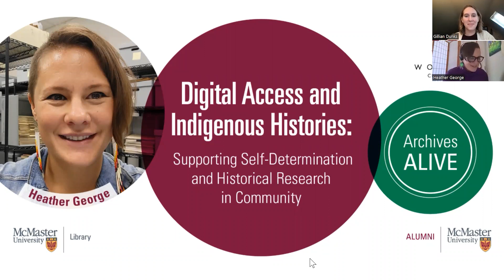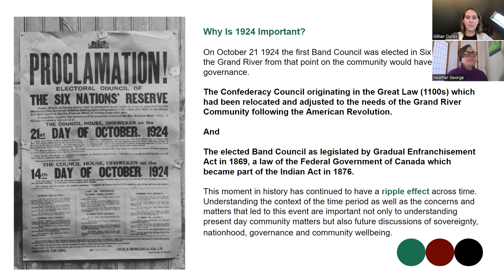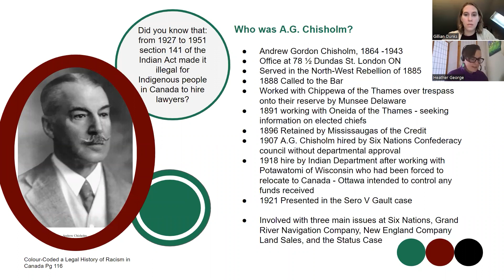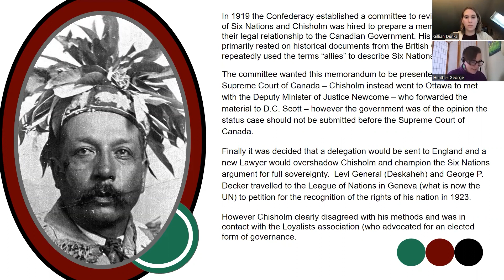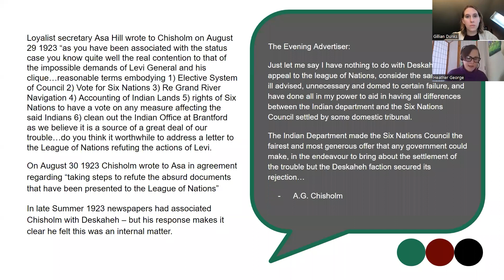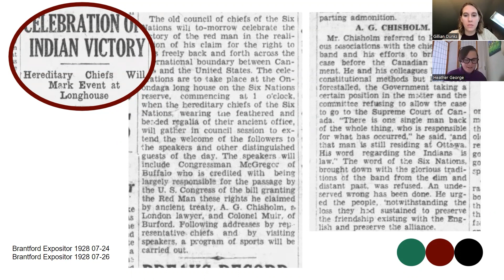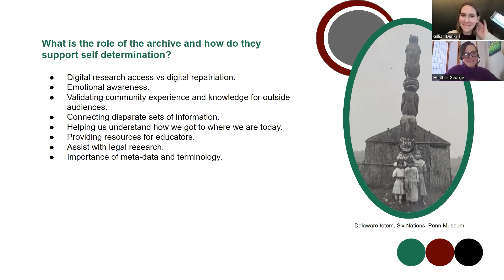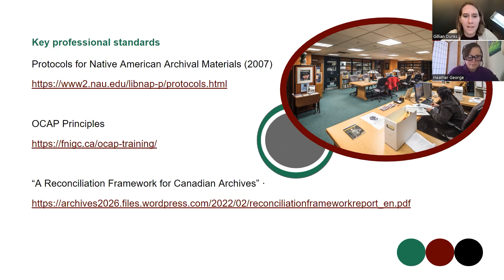[Archives Alive] Digital Access and Indigenous Histories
The year 1924 marked a dramatic change in politics in Six Nations of the Grand River. That year, under the authority of the Indian Act, and with the support of a small number of community members, an Elected Band Council was established. In October 2024, Woodland Cultural Centre will open a new exhibition which seeks to better understand the pressures and priorities in Six Nations of the Grand River that led to this dramatic change in governance. The exhibition will connect archival records, oral histories, Indigenous languages, and the perspectives of youth to better understand historical and contemporary debates about who represents the community and what governance should look like in the future.

McMaster University Library’s Archives and Research Collections houses important clues to understanding this time in the papers of A.G. Chisholm, a lawyer who served the community for about 40 years, first working for the Confederacy (traditional governance system) and later the Band Council (elected system). He tirelessly researched and sought reparations for loss of land due to flooding of the Grand River and loss of trust fund dollars through mismanagement by government officials. Through his papers, we gain a better understanding of some of the pressures that Six Nations was facing in 1924.

Woodland Cultural Centre Guest Curator Heather George will join McMaster University archivist Gillian Dunks to discuss the importance of digital access to archival records for George’s work on the 1924 exhibition, highlighting key finds from the A.G. Chisholm fonds and connecting them to other archival collections globally.